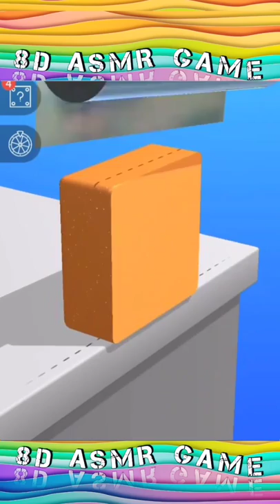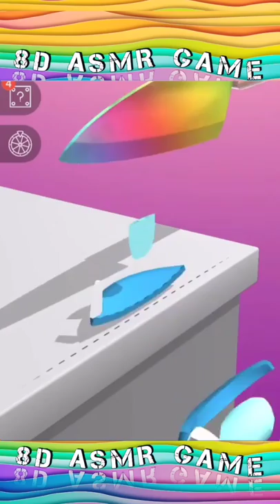Slice that elephant! 8D effect🎧 ASMR game! Only here! Relax and Satisfy game ASMR (ASMR)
Slice the elephant! 8D effect🎧 ASMR game! Only here! Relax and Satisfy game ASMR (ASMR)